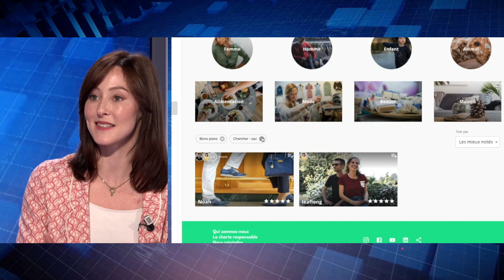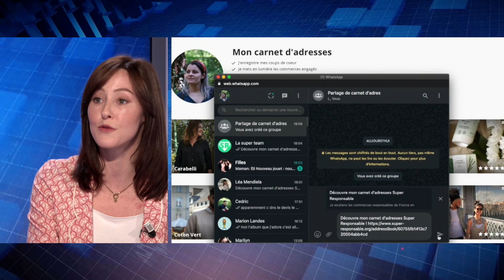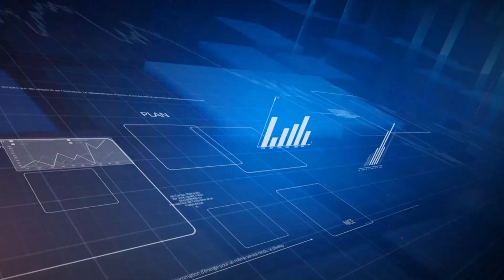EcoAzur : Alexandra Tence et Loïse Fenoll - Co-fondatrices "Super Responsable"